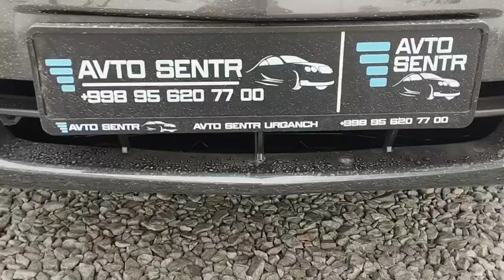Cobalt 2023-yil Avtomat Style sotildi.